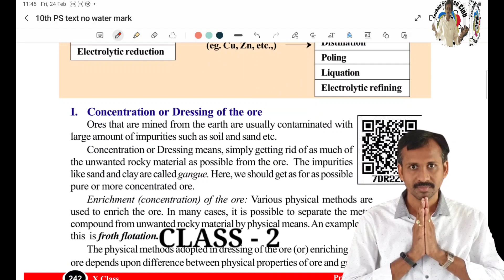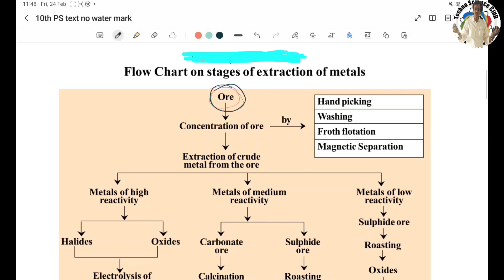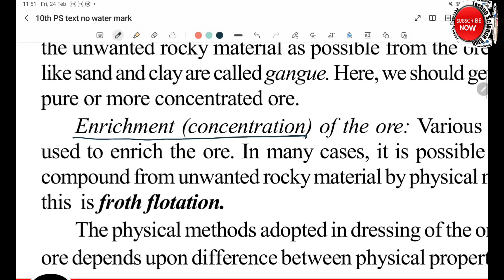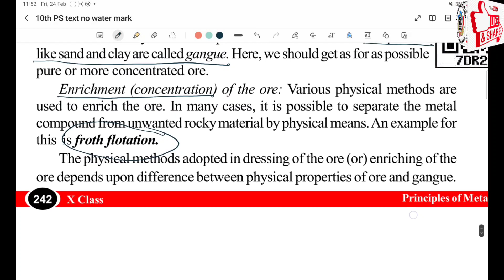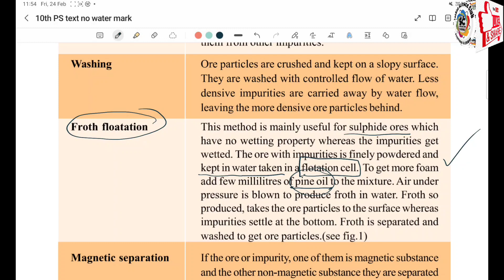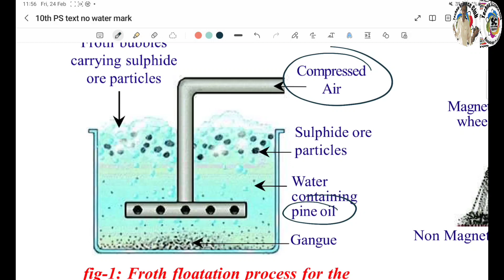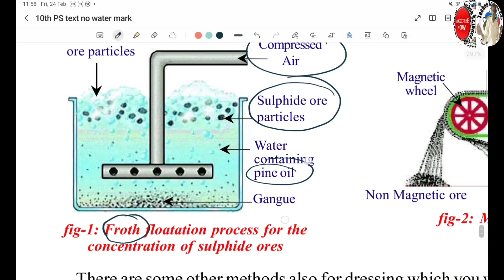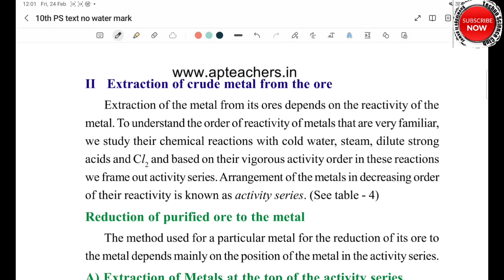principles of Metallurgy CLASS - 2 | concentration of ore forth flotation magnetic separation